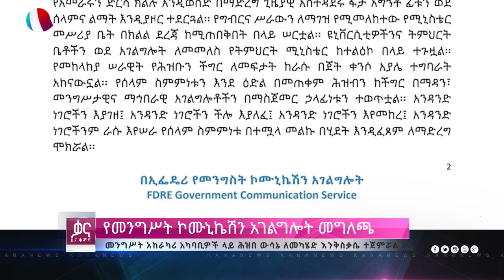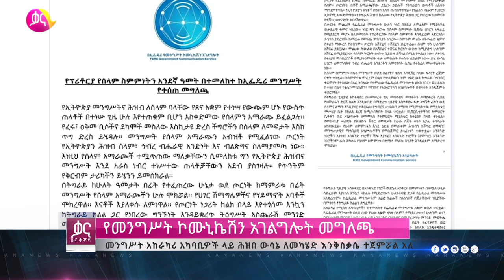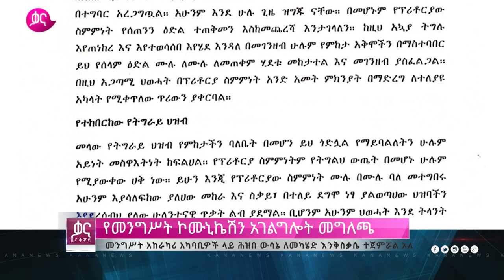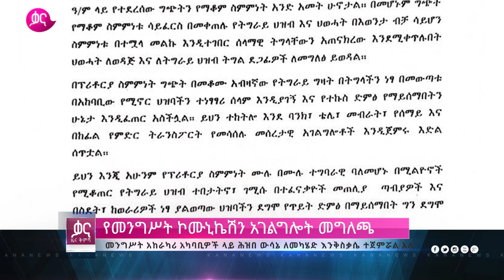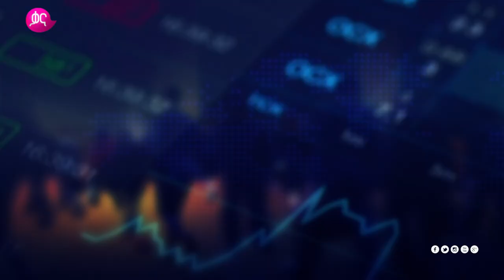ቃና ዜና ቅምሻ (ጥቅምት 26, 2016) | Kana News